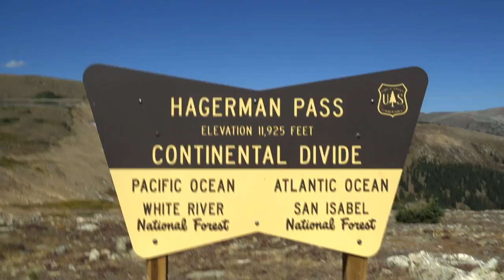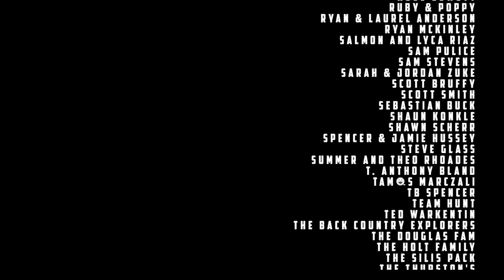INTO THE HIGH MOUNTAINS OF COLORADO // EFRT S7 EP4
GEAR LINKS

Camp life

Long Range America (Auxiliary Fuel tanks)